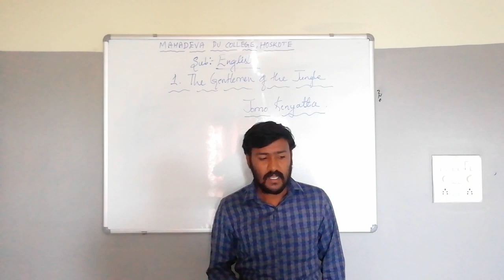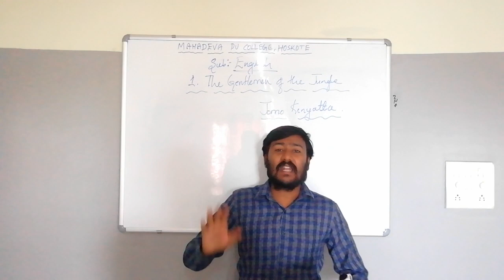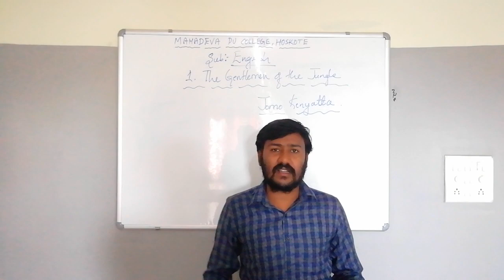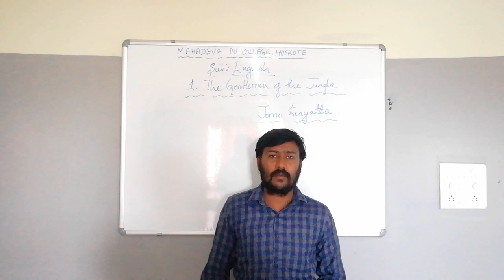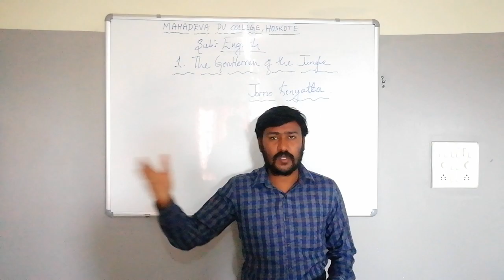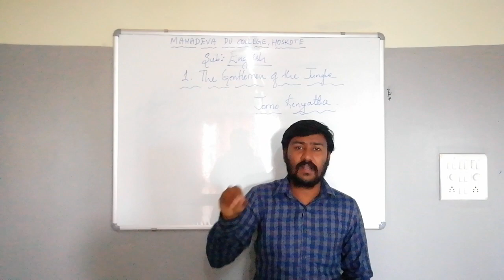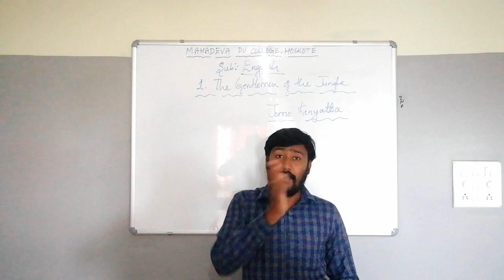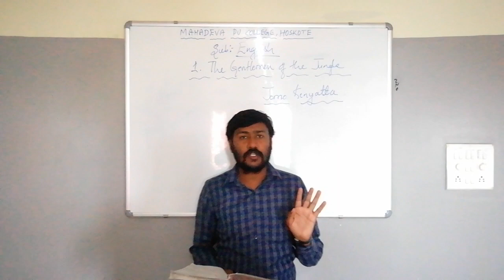The gentlemen of the jungle